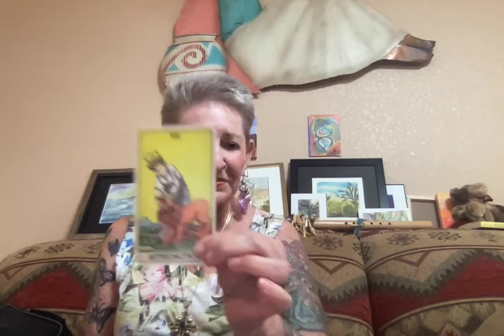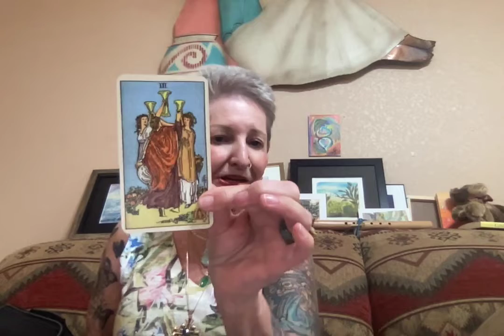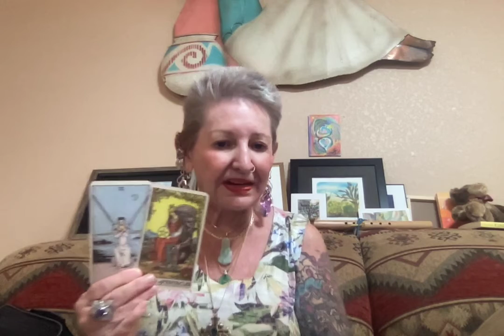Fox Move - Dirty Hunter To Take Focus OFF Actual Crimes by 45 Family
16 X 20 Acrylic Paintings are $20 Shipping Charge in U.S.